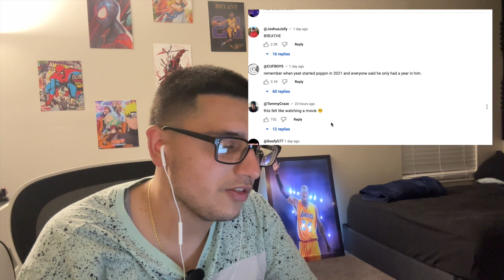Yeat Cooked With This One! Yeat - Breathe Reaction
What it do, NLH Crew? Welcome back to another NLH banger. Got another reaction as we got Yeat - Breathe. Lemme know what y'all think.

Hey you, yeah you! It helps out the channel tremendously.